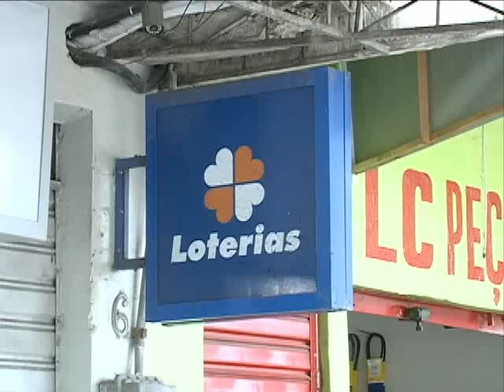Insegurança em Jardim Paulista [Balanço Geral - 28.09.16]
Moradores de Jardim Paulista reclamam da insegurança no bairro. Vários assaltos já foram registrados por lá.